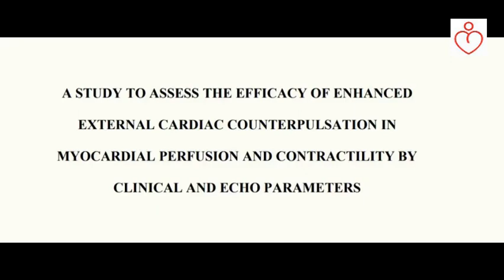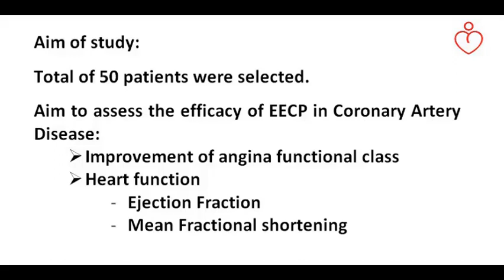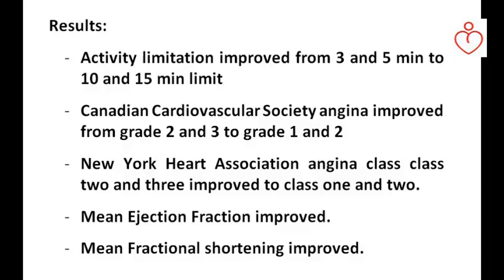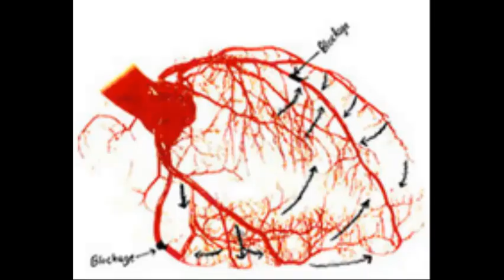सबूत: कोरोनरी धमनी रोग / सी.ए.डी. हृदय रोगियों के लिए ई.सी.पी. एक अच्छा नो-सर्जरी इलाज है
सबूत है कि कोरोनरी धमनी रोग / सी.ए.डी. हृदय रोगियों के लिए ई.सी.पी. एक अच्छा नो-सर्जरी इलाज है
 कोरोनरी धमनी रोग मुख्य रूप से मृत्यु का एक महत्वपूर्ण कारण है। जीवन शैली संशोधन, चिकित्सा उपचार से लेकर एंजियोप्लास्टी और बायपास सर्जरी जैसे कई तरीकों को उपचार उपलब्ध हैं। इसके बावजूद बेहतर रोगी अनुपालन और बेहतर रोगनिरोध के लिए गैर-इनवेसिव तकनीकों की आवश्यकता है। इस तरह के उपचार में एक ई.सी.पी. है।
हृदय के सुधार पर ई.सी.पी. की प्रभावकारिता का अध्ययन किया गया था।
अध्ययन के लिए पचास रोगियों का चयन किया गया था। ई.सी.पी. गतिविधि सीमा के बाद 3 और 5 मिनट से 10 और 15 मिनट की सीमा में सुधार हुआ। कैनेडियन कार्डियोलॉजी सोसाइटी एनजाइना द्वारा ग्रेड 2 और 3 से ग्रेड 1 और 2 में सुधार किए गए,  और न्यूयॉर्क हार्ट एसोसिएशन एनजाइना कक्षा द्वारा मूल्यांकन कक्षा दो और तीन से कक्षा एक और दो में सुधार हुआ। मीन इजेक्शन फ्रैक्शन और मीन फ्रैक्शनल शॉर्टिंग में भी सुधार हुआ।
इसलिए कोरोनरी धमनी की बीमारी के लिए ई.ई.सी.पी. एक गैर-आक्रामक, अच्छी तरह से सहनशील, प्रभावी उपचार हो सकता है।
ਸਬੂਤ ਕਿ ਈ.ਸੀ.ਪੀ. ਕੋਰੋਨਰੀ ਆਰਟਰੀ ਬਿਮਾਰੀ / ਸੀ.ਏ.ਡੀ. ਦਿਲ ਦੇ ਮਰੀਜ਼ਾਂ ਦੇ ਲਈ ਇਕ ਵਧੀਆ ਨੋ-ਸਰਜਰੀ ਇਲਾਜ ਚੋਣ ਹੈ.
ਕੋਰੋਨਰੀ ਆਰਟਰੀ ਬਿਮਾਰੀ ਮੁੱਖ ਤੌਰ ਤੇ ਮੌਤ ਦਾ ਇੱਕ ਮਹੱਤਵਪੂਰਣ ਕਾਰਨ ਹੈ. ਜੀਵਨਸ਼ੈਲੀ ਵਿੱਚ ਸੋਧ, ਐਜੀਓਪਲਾਸਟੀ ਅਤੇ ਬਾਈਪਾਸ ਸਰਜਰੀ ਉਪਲਬਧ ਹਨ, ਫਿਰ ਵੀ, ਬਿਹਤਰ ਮਰੀਜ਼ ਦੀ ਪਾਲਣਾ ਅਤੇ ਬਿਹਤਰ ਪ੍ਰੋਫਾਈਲੈਕਸਿਸ ਲਈ ਗੈਰ- ਸਰਜਰੀ ਤਕਨੀਕਾਂ ਦੀ ਜ਼ਰੂਰਤ ਹੈ.
ਅਜਿਹੇ ਇਲਾਜ ਵਿੱਚ ਇੱਕ ਈ.ਸੀ.ਪੀ. ਹੈ.
ਦਿਲ ਦੇ ਸੁਧਾਰ ਬਾਰੇ ਈ.ਸੀ.ਪੀ. ਦੀ ਪ੍ਰਭਾਵਸ਼ੀਲਤਾ ਦਾ ਅਧਿਐਨ ਕੀਤਾ ਗਿਆ ਸੀ.
ਅਧਿਐਨ ਲਈ ਪੰਜਾਹ ਮਰੀਜ਼ਾਂ ਦੀ ਚੋਣ ਕੀਤੀ ਗਈ ਸੀ. ਈ.ਸੀ.ਪੀ. ਤੋਂ ਬਾਅਦ 3 ਅਤੇ 5 ਮਿੰਟ ਤੋਂ 10 ਅਤੇ 15 ਮਿੰਟ ਦੀ ਸੀਮਾ ਵਿੱਚ ਗਤੀਵਿਧੀ ਸੀਮਾ ਸੁਧਾਰ ਹੋਇਆ. ਕੈਨੇਡੀਅਨ ਕਾਰਡਿਓਲੋਜੀ ਸੁਸਾਇਟੀ ਐਨਜੀਨਾ ਦੁਆਰਾ ਗ੍ਰੇਡ 1 ਅਤੇ 2 ਦੇ ਗਰੇਡ 2 ਅਤੇ 3 ਵਿਚ ਸੁਧਾਰ ਕੀਤੇ ਗਏ ਸਨ, ਅਤੇ न्यूयॉर्क ਹਾਰਟ ਐਸੋਸੀਏਸ਼ਨ ਐਨਜਾਈਨਾ ਕਲਾਸ ਦੁਆਰਾ ਮੁਲਾਂਕਣ ਦੋ ਅਤੇ ਤਿੰਨ ਕਲਾਸਾਂ ਵਿਚੋਂ ਇਕ ਅਤੇ ਦੋ ਜਮਾਤਾਂ ਵਿਚ ਸੁਧਾਰ ਕੀਤਾ ਗਿਆ ਸੀ. ਮੀਨ ਇਜੈਕਸ਼ਨ ਫਰੈਕਸ਼ਨ ਵੀ ਸੁਧਾਰਿਆ ਗਿਆ ਸੀ.
ਇਸ ਲਈ ਕੋਰੋਨਰੀ ਆਰਟਰੀ ਬਿਮਾਰੀ ਲਈ ਈ.ਸੀ.ਪੀ. ਇੱਕ ਹਮਲਾਵਰ, ਸਹਿਣਸ਼ੀਲ, ਪ੍ਰਭਾਵਸ਼ਾਲੀ ਇਲਾਜ਼ ਹੋ ਸਕਦਾ ਹੈ.
Evidence that ECP is a good no-surgery treating Coronary Artery Disease / CAD Heart Patients
Coronary Artery Disease mainly Myocardial Infarction is an important cause of mortality. Many treatment modalities available ranging from lifestyle modification, medical treatment to invasive methods like angioplasty and CABG. In spite of this, there is a need for non-invasive techniques for better patient compliance and improved prognosis. One such treatment modality is Enhanced external counterpulsation (EECP).
A study was done to assess the efficacy of EECP in CAD patients on the improvement of functional class and heart function.
Fifty patients were selected for the study. After EECP Activity limitation improved from 3 and 5 min to 10 and 15 min limit. Angina improvement assessed by the Canadian Cardiology Society angina improved from grade 2 and 3 to grade 1 and 2 and assessed by the New York Heart Association angina improved from class two and three to class one and two. Mean Ejection Fraction and Mean Fractional shortening also improved.
Hence EECP can be a non-invasive, well-tolerated, effective treatment for Coronary artery disease.

heart blockage treatment,
heart treatment without surgery,
heart blockage treatment without surgery,
eecp treatment,
sibia medical centre,
Non invasive heart treatment,
heart treatment,
heart blockage,
heart blockage treatment,
heart care,
ecp heart treatment,
Act heart treatment,